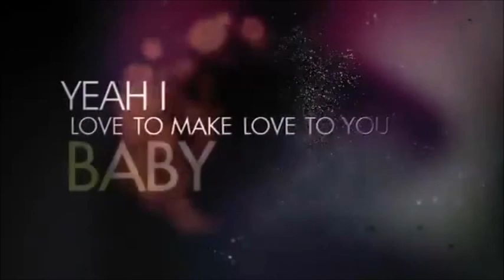Dance Again- J Lo (cover by Gaby)